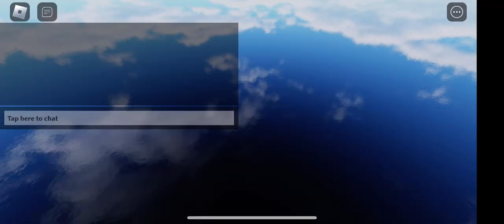Roblox funky friday.